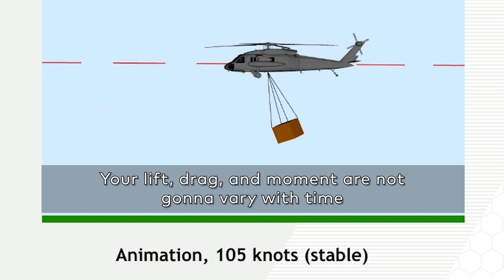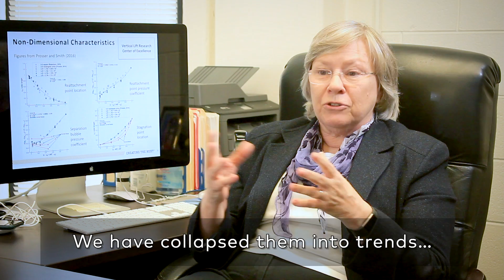Unsteady Drag - DRL SIM 3.0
DRL SIM 3.0 Unsteady Drag Model. Via Georgia Tech's Aeroelasticity Lab, DRL SIM 3.0 is the only FPV simulation that accurately models dynamic aerodynamic behavior. Real simulation. No magic numbers.

DRL is the premiere professional race series for FPV drone racing. The Drone Racing League brings the world's best pilots together to fly the custom designed "DRL Racer 3" drones to race head-to-head through world class 3D courses in iconic locations. Drone Racing is the sport of the future. For more on the races, crashes, and competition